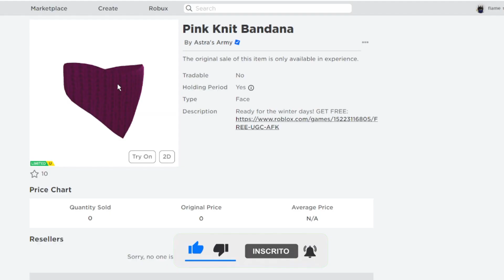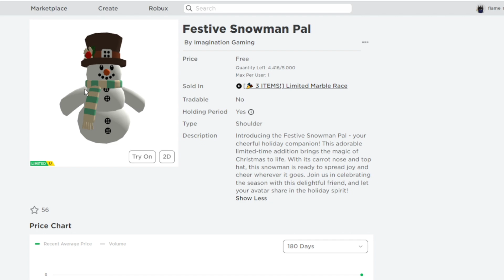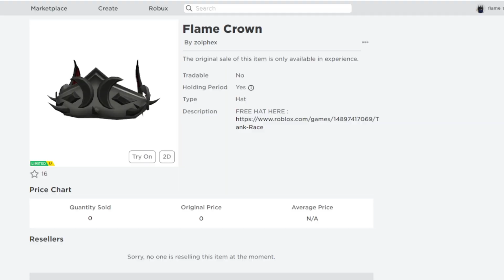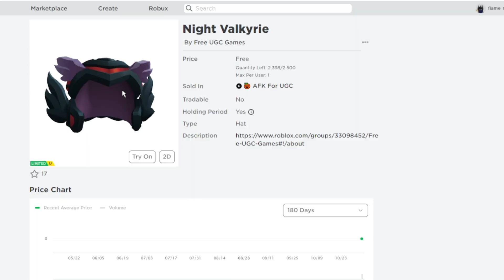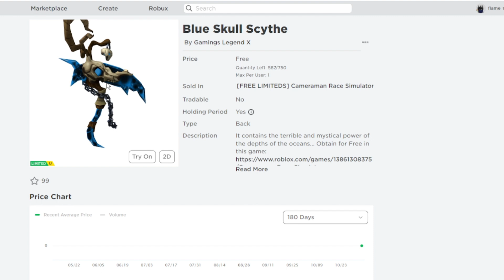CORRE! COMO PEGAR 8 ITENS GRÁTIS NO ROBLOX!